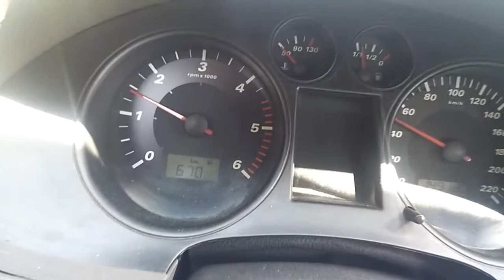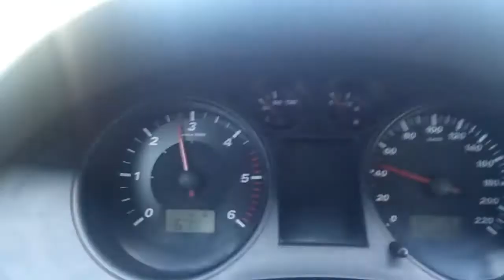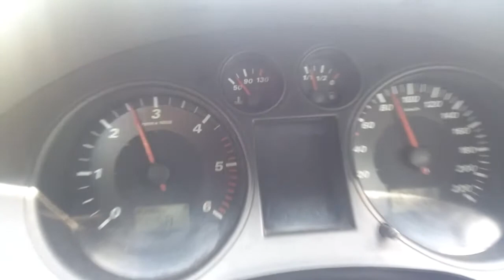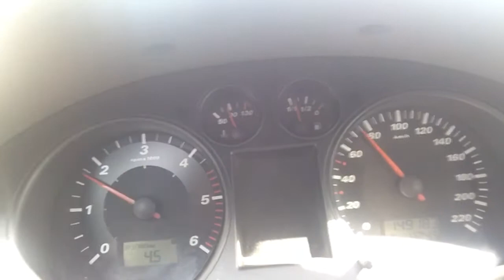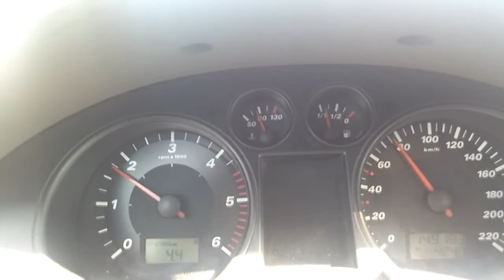Benzinli ve Dizel farkları. Benzinli mantıklımı.?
Benzinli ve Dizel farkları. Benzinli mantıklımı.? seat cordoba